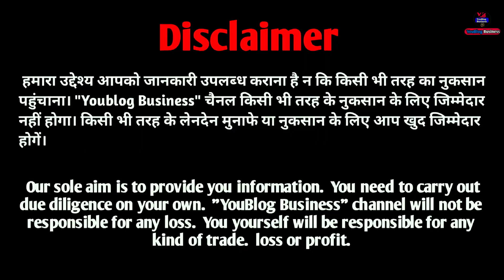सूरत की सबसे बड़ी साड़ी मैन्युफैक्चरिंग कम्पनी साड़ी मात्र 55 से सुरु | surat Saree market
Display Numbers:

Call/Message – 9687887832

saree market
saree ki market
Wholeselars saree surat
wholesale saree surat